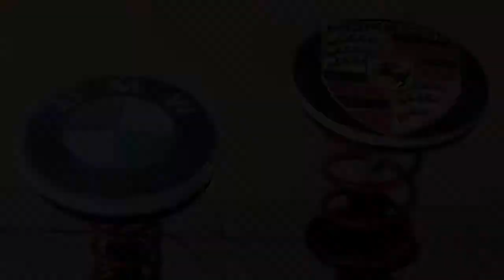Banquetas personalizados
Agora com o acento personalizado com seu logo.
Só agradece 🙏🏻🤟🏻